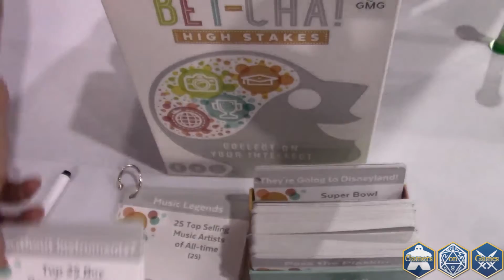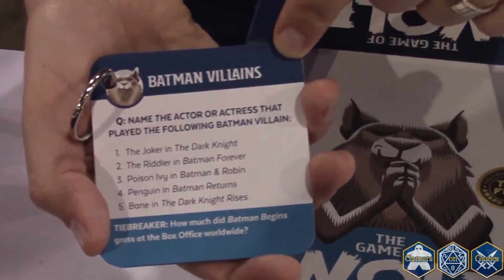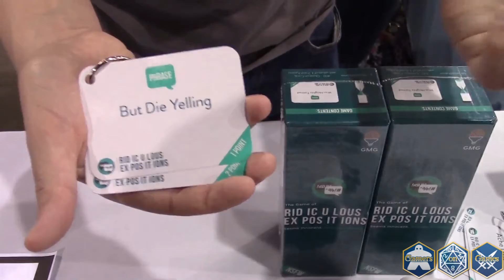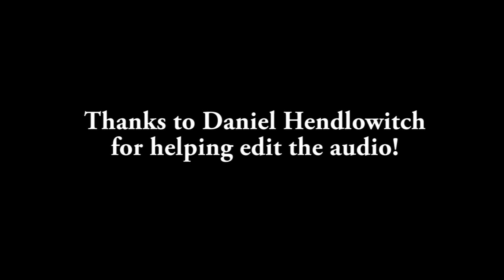Grey Matter Games Overview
Rich gives you a guided tour of GREY MATTER GAMES!